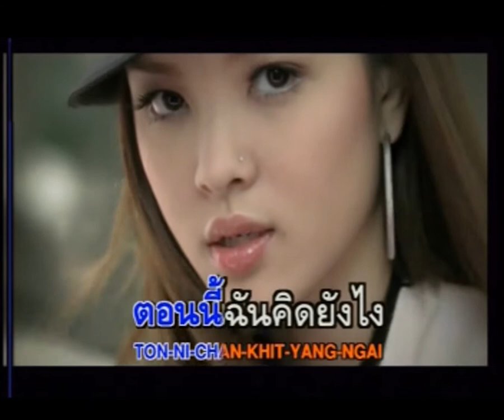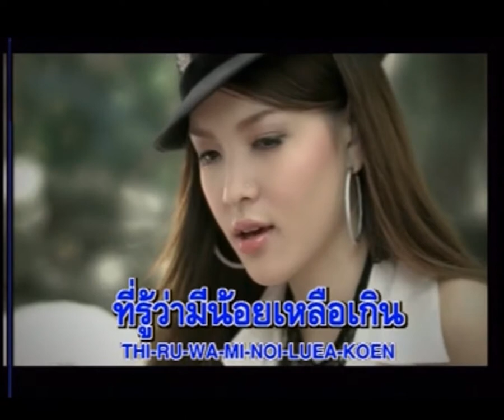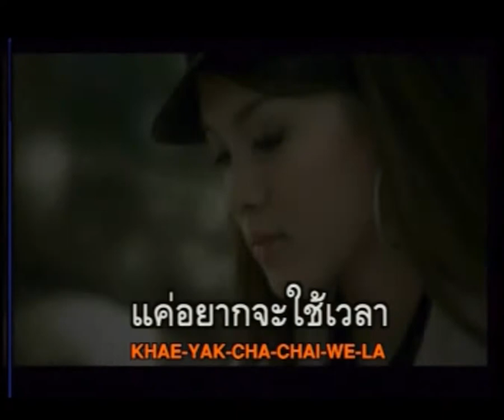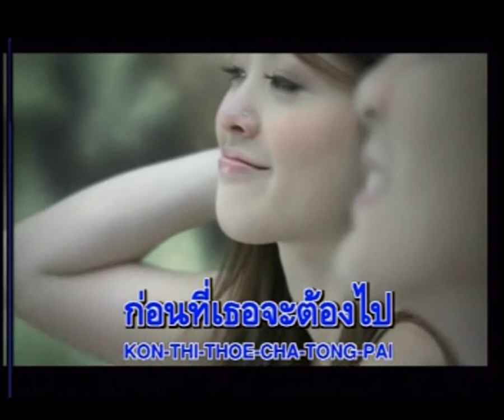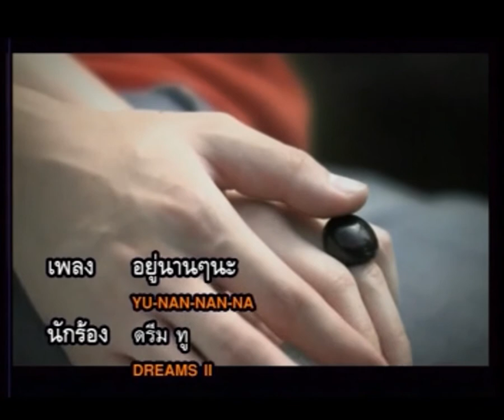อยู่นานๆนะ - เม , ลีเดีย , ฝ้าย [On Air. Ver.]